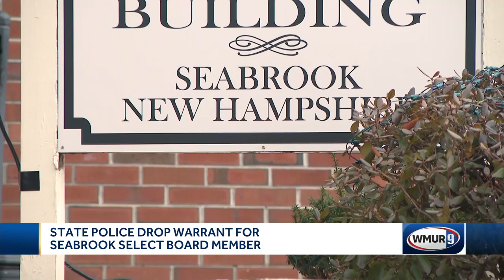NH State Police drop warrant for Seabrook select board member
New Hampshire State Police are calling off an arrest warrant issued after an alleged altercation between two Seabrook select board members earlier this year.